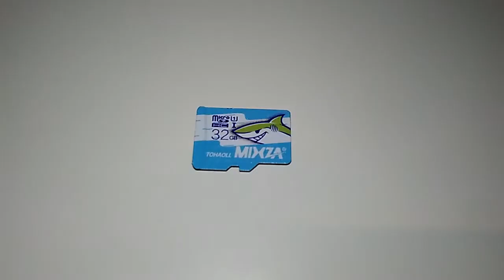MIXZA TOHAOLL Ocean Series 32GB Micro SD Memory Card - 32GB